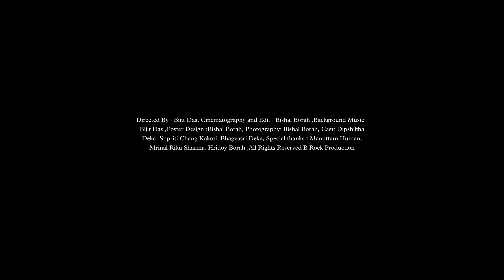Teraphobia | An Assamese Short film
Directed By -Bijit Das
Cinematography & Edit-Bishal Borah
DI colorist-Bishal Borah
Poster Design-Bishal Borah
Cast-Dipshikha Deka ,Supriti Chang Kakoti ,Bhagyasri Deka
Special Thanks-Manuttam Human,  Mrinal Riku Sharma, Hridoy Borah